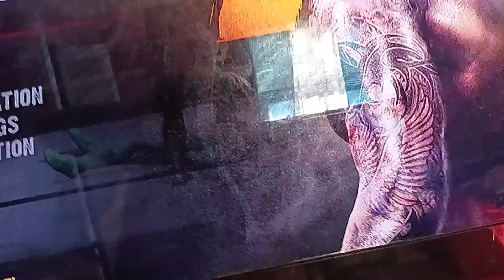ECW Starrcade 2022 Part 13: ECW United States Championship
This Dream Matchup Between Totodile Fan 14 And Fishy Boopkins Fight For ECW United States Championship